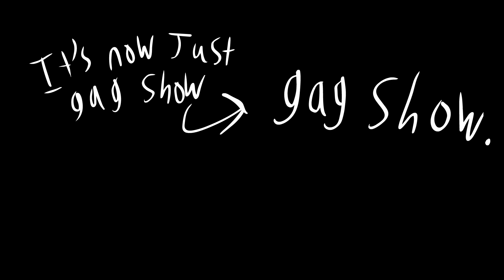West tree gag show ep 24: Season 2 finale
It's just gag show now, k?